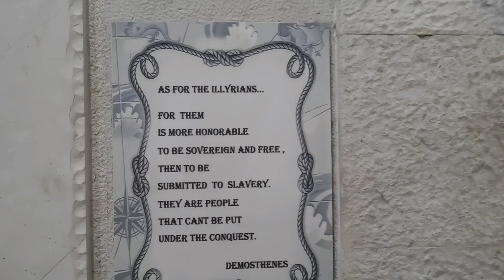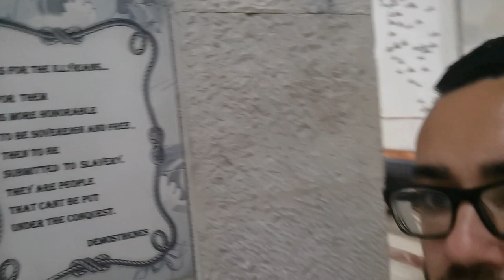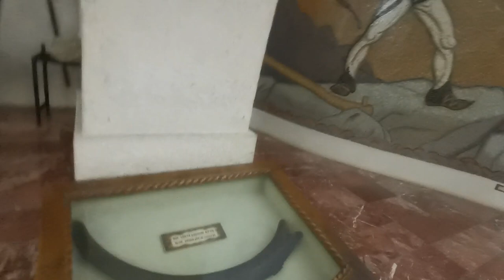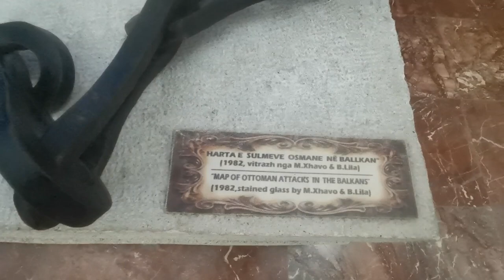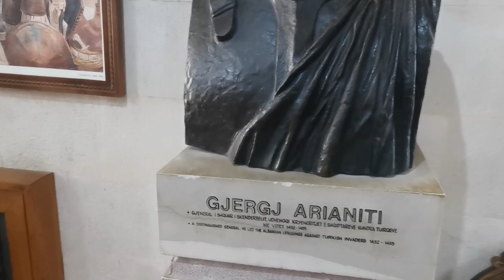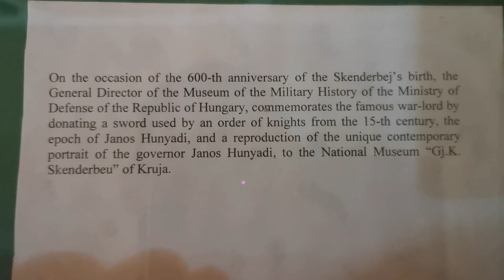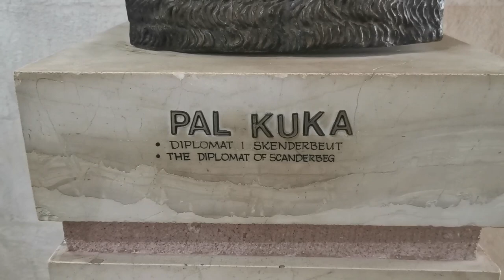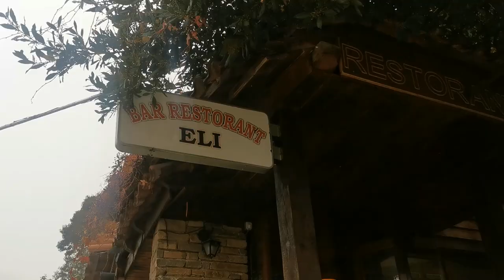Skanderbeg: The Military Genius You've Likely Never Heard Of 🇦🇱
Before I left Albania there was just one more story I needed to tell, the story of Skanderbeg. Imagine trying to understand Scottish history without knowing the story of William Wallace or Welsh history without knowing about Hywel Dda, it just wouldn't make sense. So, I travelled to Kruje and its hilltop castle, the scene of one of Skanderbeg's greatest achievements, to try and tell the story as well as learn some more for myself. I also tried some traditional Albanian food at a bargain price.